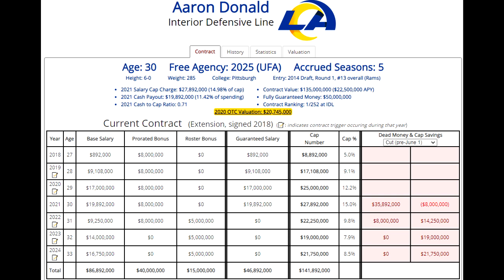The Future of the Series, Rookie Development, & Year 8 Recap - Madden 20 Broncos Franchise - Ep.170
Welcome to the Madden 20 Franchise with the Broncos.